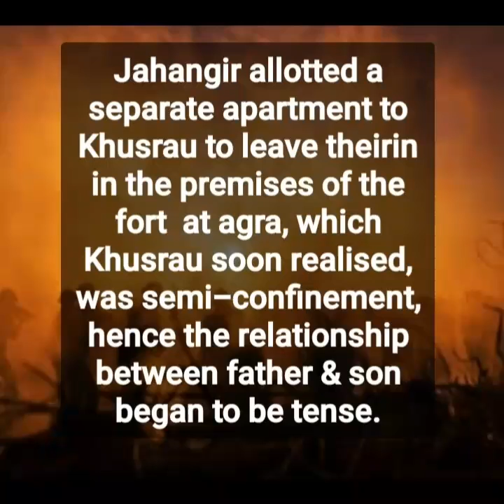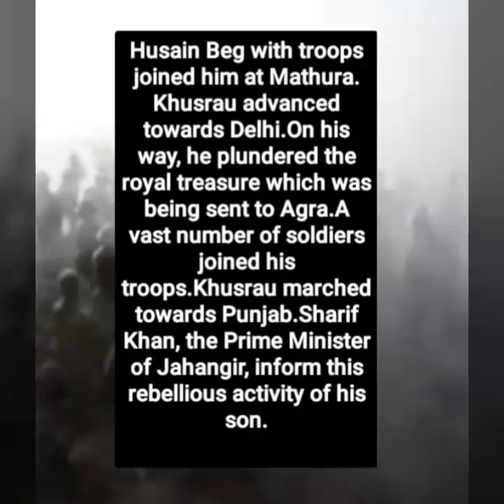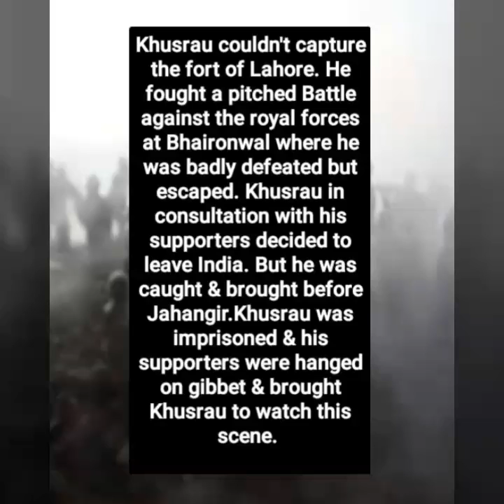Revolt Of Khusrau against Jahangir || Easy Explanation